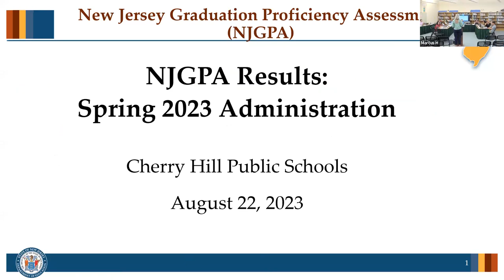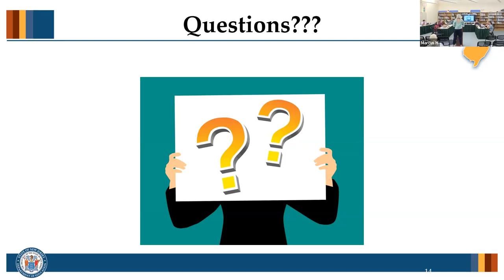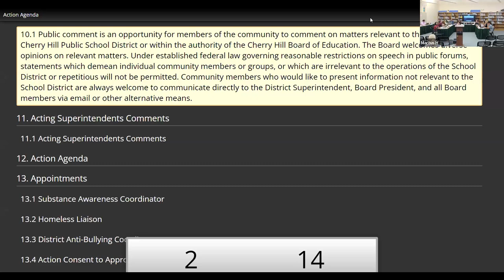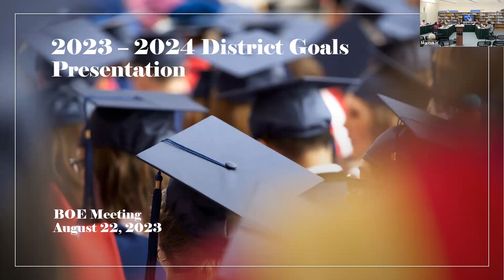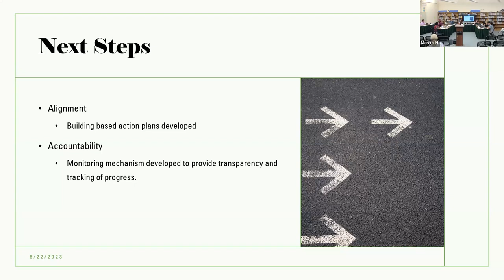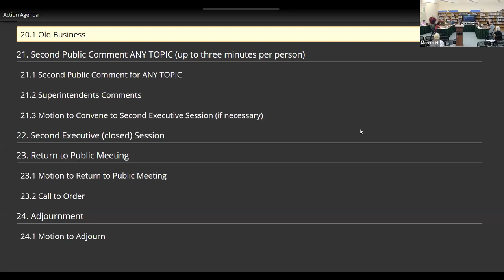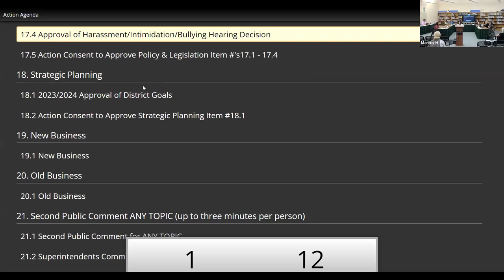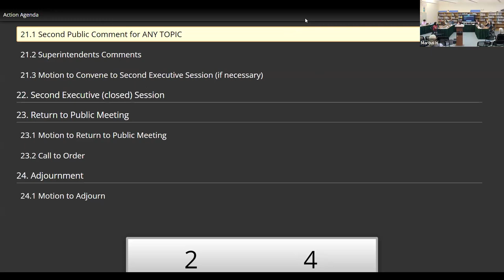BOE Meeting 8/22/2023